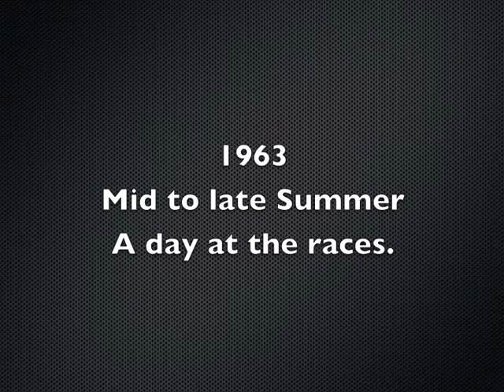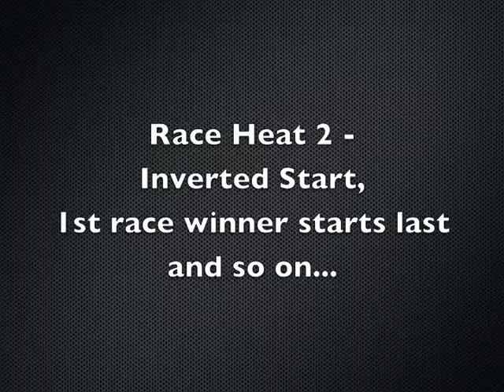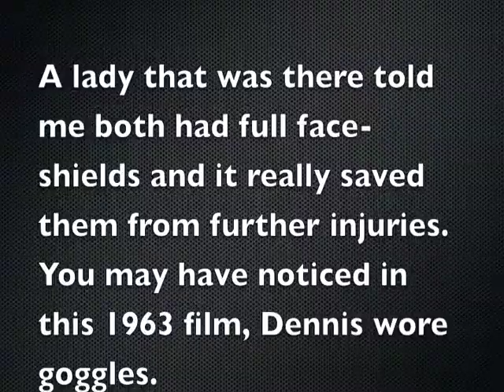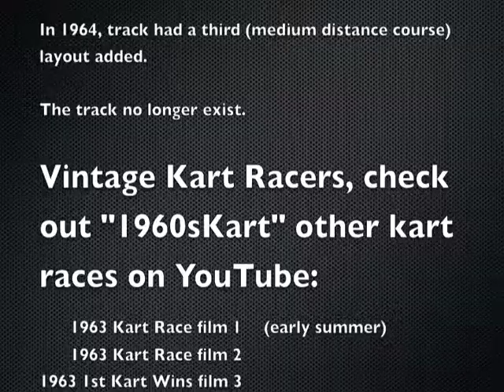1963 Kart Race film 4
One of Scott's mid summer kart racing events.

Crescent Raceway, Toledo, Ohio (The Glass City). Summer 1963. Go Kart racing on the short course. "A" Junior Modified class. (15 years old or less). Two of three heat races filmed. Interest to the vintage kart racer. The Big One, Fremont, Ohio.

Go Kart tracks from the 1960s